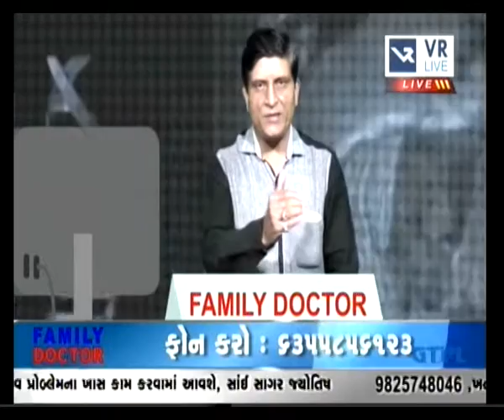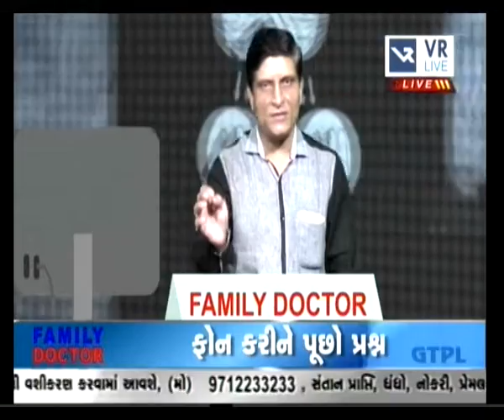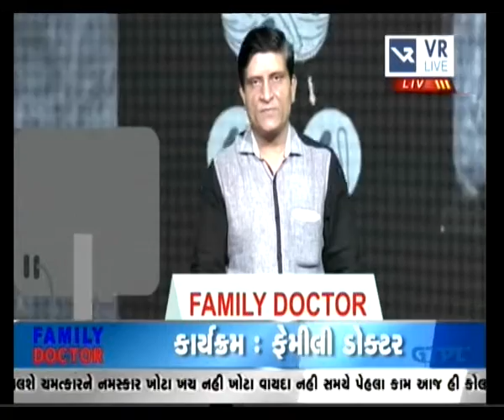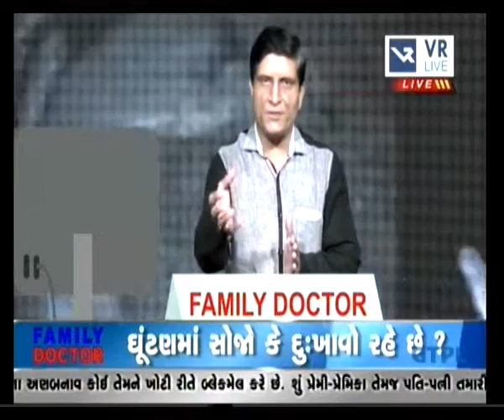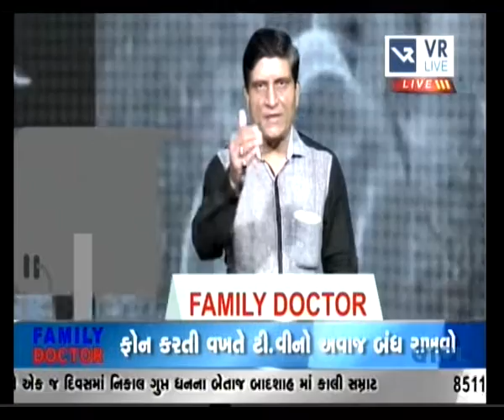ઘૂંટણનો ઘસારો - घुटनोंका दर्द - Knee Joint Pain 432nd live show of NISARG AYURVEDAM FAMILY DOCTOR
This is 432nd live popular TV-talk show of "NISARG AYURVEDAM". Where Gujarat’s well known & eminent Ayurveda physician "Vaidya RAJESH THAKKAR" enlightening on "KNEE JOINT PAIN treatment in Ayurveda(PART-2)"  according to ayurveda & giving live answer of viewers.

"શું આપને ઢીંચણ ના ઘસારાને કારણે દુઃખાવો થાય છે?
ઢીંચણમાં દુઃખાવો કે સોજો રહે છે ? શું આપને ચાલવામાં તકલીફ થાય છે ?
ઢીંચણના ઘસારાથી બચવા શું કરશો?
ઢીંચણમાં દુઃખાવો કે સોજો થવા પાછળનાં કારણો કયા?
घुटनों के दर्द के लक्षण एवं आयुर्वेद उपचार
Knee joint pain & ayurvedic treatment"

It was telecasted on Date: - 24-2-21 on Gujarati News Channel VR News.